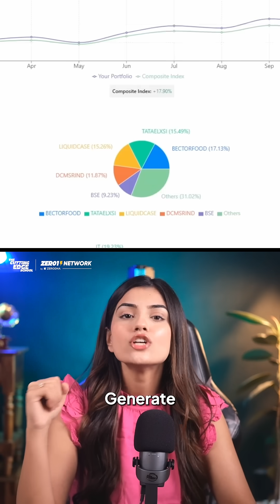How to Make a Financial Assistant with AI